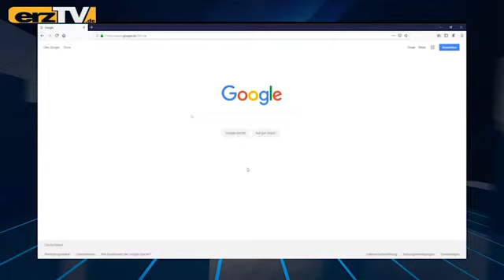erzTV KOMPAKT zeigt Friedhof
GRÜNHAIN-BEIERFELD: Mit erzTV KOMPAKT von Tag zu Tag, am 3. September unter anderem mit: Bauern ziehen Bilanz: Von überdurchschnittlich bis Totalausfall; Künstler verschönern Schlosspark: Skulpturen am Kranhaken; Planer geben Auskunft: Umgestaltung auf Friedhof.